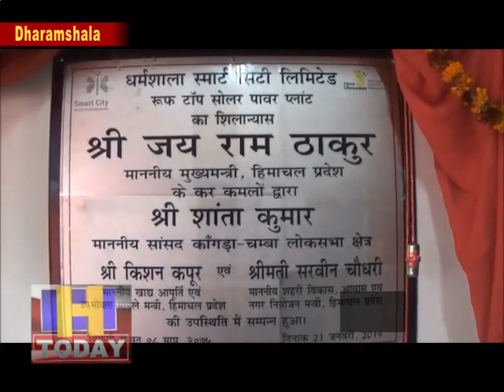सीएम जयराम ठाकुर ने किया करोड़ों रूपए के स्मार्ट सिटी के प्रोजेक्ट्स का शुभारंभ और शिलान्यास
दो दिवसीय कांगड़ा दौरे के दूसरे दिन सोमवार को स्मार्ट सिटी धर्मशाला में विभिन्न परियोजनाओं का शिलान्यास करने पहुंचे सीएम जयराम ठाकुर का स्मार्ट सिटी में जोरदार स्वागत हुआ। इस मौके पर शहरी विकास मंत्री सरवीण चौधरी और खाद्य आपूर्ति मंत्री किशन कपूर व स्वास्थ्य मंत्री विपिन सिंह परमार भी उपस्थित रहे